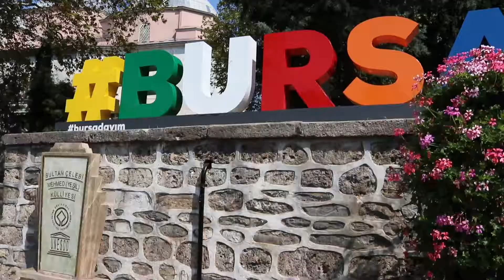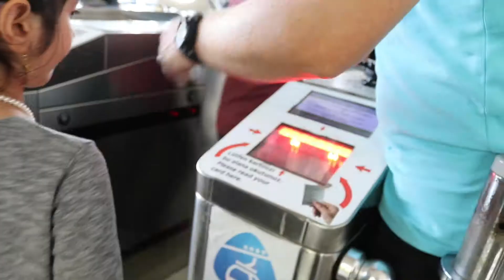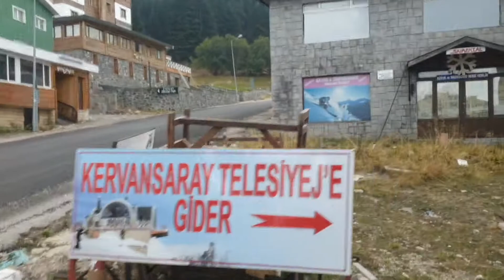زيارتي لمدينة البورصة،اول مرة اجرب التلفريك، جبل اردغو الاخضر، طيبنا غدانا بيدنا في الجبل 🇹🇷❤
اهلا وسهلا بنات كيف حالكم ان شاء الله تكونو بخير وعلى خير نتمنى يعجبكم الفيديو متنساوش الاشتراك و الضغط على زر الجرس لكي يصلكم كل جديد